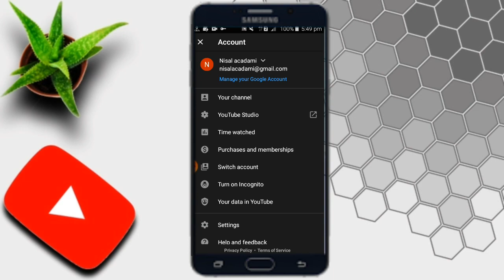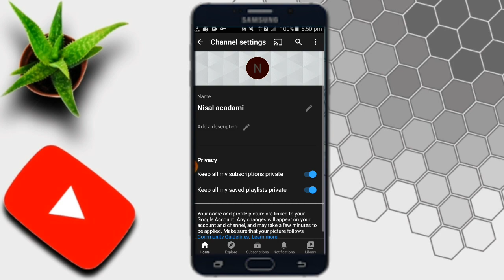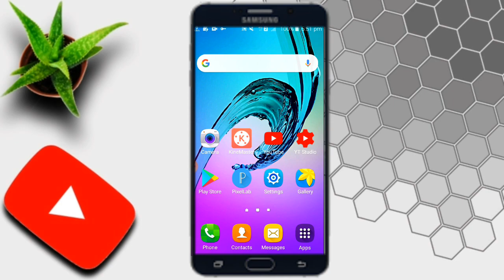How to change youtube channel profile photo | 2020 | sinhala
This video about is How to change youtube channel profile photo | 2020 | sinhala